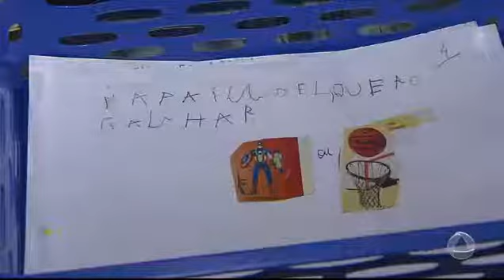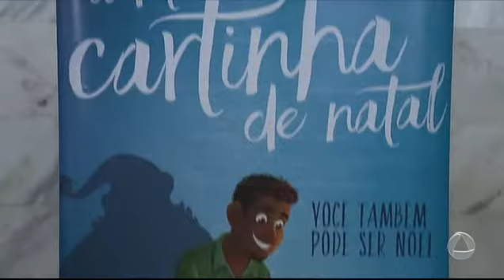Correios lança campanha Papai Noel dos Correios - JORNAL DO ESTADO